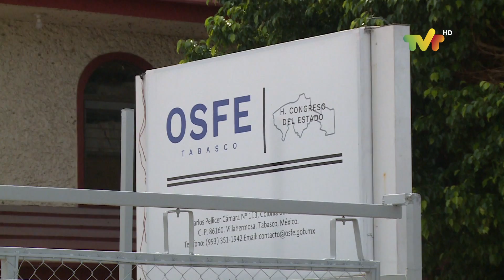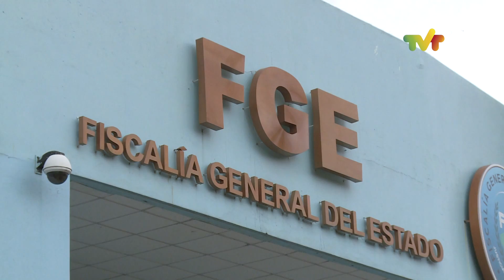OSF presenta 6 denuncias en contra de ex funcionarios de los ayuntamientos de Nacajuca y Macuspana